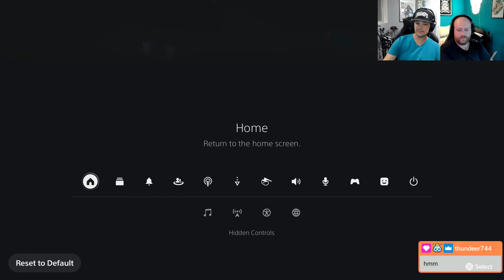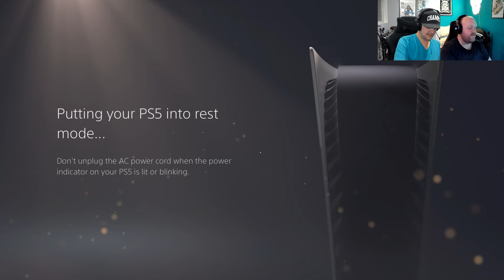Why You Gotta Be So Rude? | Raw Talkin It Podcast | First Playthrough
I am FINALLY playing FF7R after playing the demo (and not liking it). We shall see how this goes and Joe over-pilots us and we play this action JRPG.

If you'd like to join these recordings live, you can over

or follow Joe @Might_Be_Joe